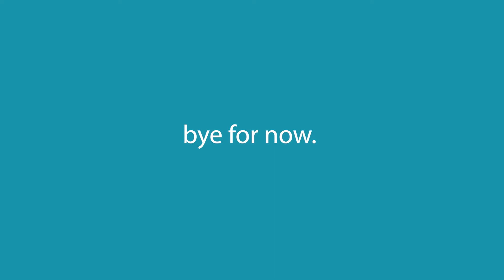unboxing Farmacy kit from Sephora.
i got this honey kit from Sephora, because my acne is a hot mess right now, and did a little unboxing for you

Join the J O U R N E Y